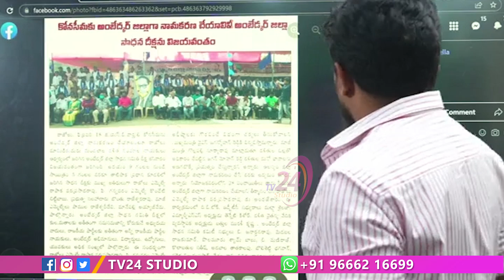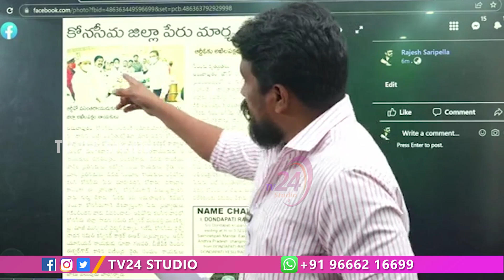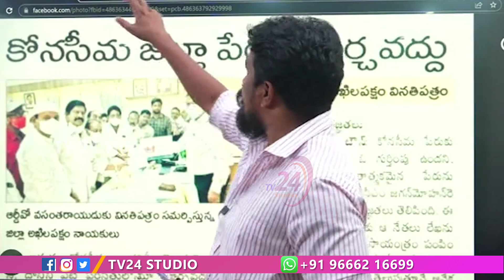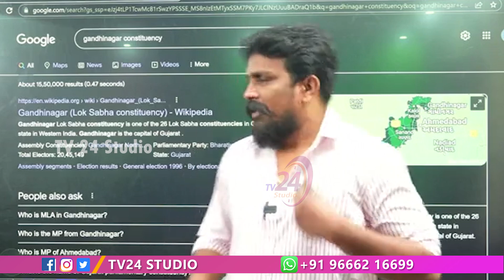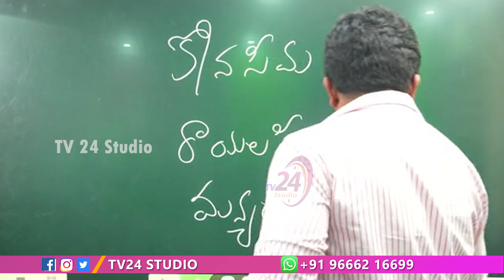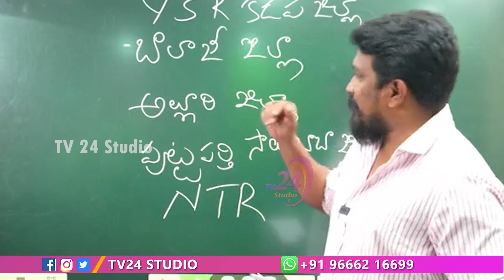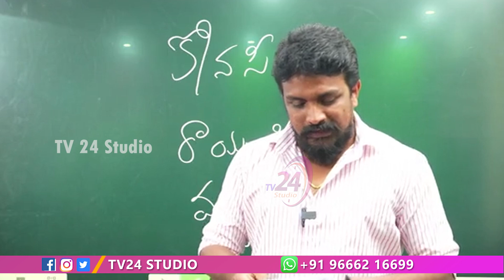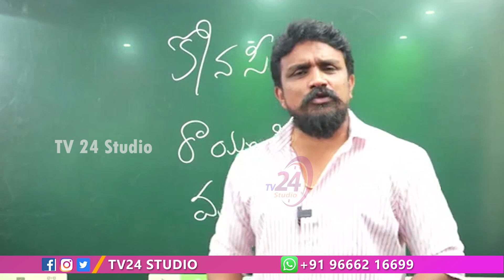జగన్ దృష్టిలో అంబేద్కర్ టెర్రరిస్టా ? | Rajesh Mahasena on Konaseema district As Ambedkar district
Rajesh Mahasena Question to CM Jagan over Konaseema district Change As Ambedkar district | TV24 Studio